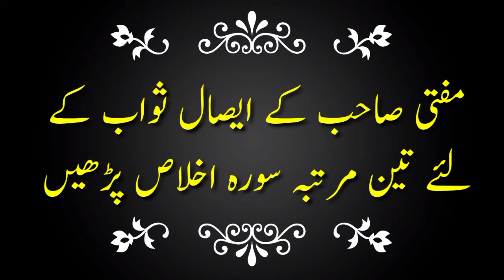salatul tasbeeh namaz padhna sabit e? Mufti zarwali khan db| مفتی زرولی خان صلوۃ التسبیح نماز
taraweeh ke baad ki dua | 2 rakat taraweeh ki dua | taraweeh ke masail | تراویح کے بعد کی دعا
شیخ الحدیث والتفسیر حضرت مولانا مفتی زرولی خان صاحب رحمۃ اللہ علیہ